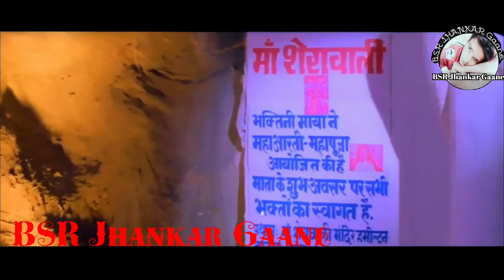Maa Sherawaliye Tera Sher Aa Gaya Akshay Kumar Sonu Nigam